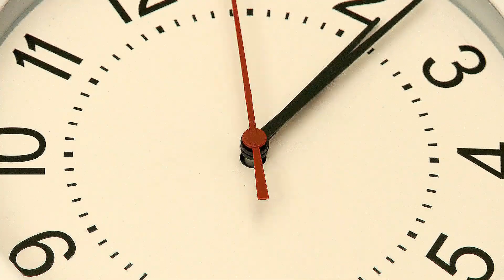The Love Experiment S1 E7 review!!